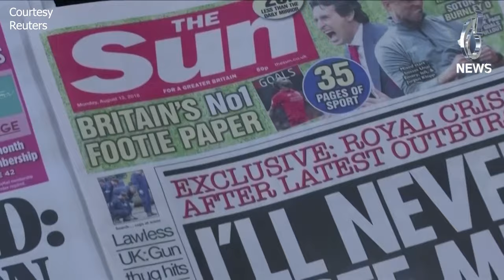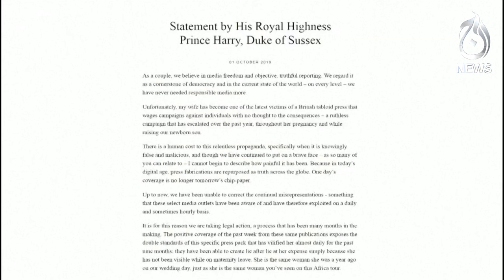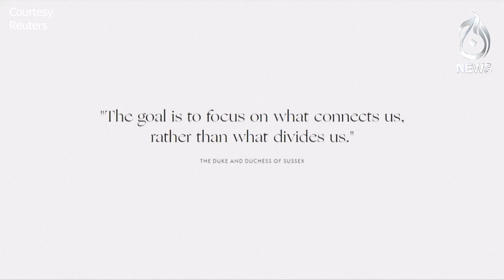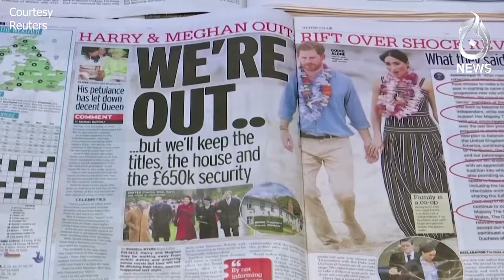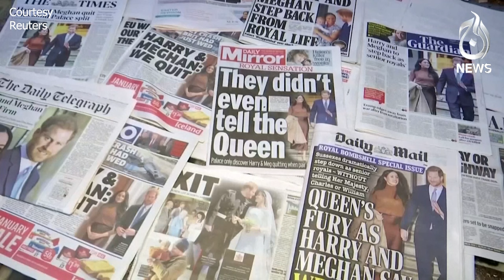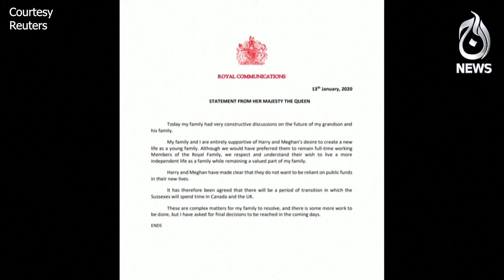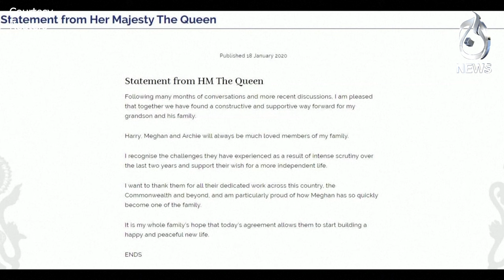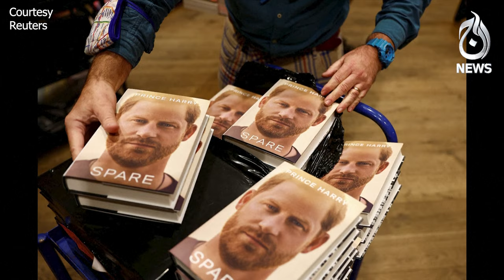Prince Harry Meghan celebrate fifth wedding anniversary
Britain's Prince Harry and his American wife, Meghan, celebrate their fifth wedding anniversary on Friday (May 19).

Meghan, a former U.S. actress, and Harry, son of King Charles, became one of the world's biggest celebrity couples since their glittering marriage at Windsor Castle.

In January 2020, the couple announced they would step away from their position as senior royals, citing false and invasive coverage as a major factor in their decision.

The announcement sent shockwaves throughout the royal family as it tried to reposition the couple's position in public life.

Harry and Meghan and her mother were involved in a "near catastrophic" car chase with press photographers after attending an awards ceremony in New York, Harry's spokesperson said on Wednesday (May 17).

The incident involved "a ring of highly aggressive paparazzi" in half a dozen cars with blacked out windows, driving dangerously and putting the lives of the couple and Doria Ragland in danger, the spokesperson said.
Credit: Reuters

Spot Light With Munizae Jahangir:
shorturl.at/gwFU6